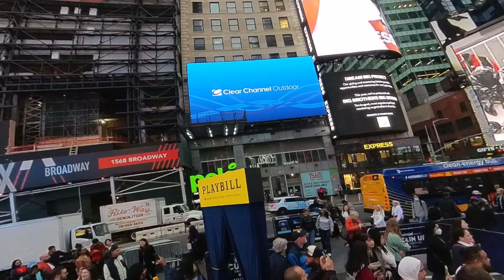TimeSquare Broadway Festival NewYork Tour NYC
I present videos about Human Rights and Social Justice, Christianity, New York City Travel and Answers to most unanswered questions about life and living.
Staten Island is the southernmost of New York City's 5 boroughs. It is connected to Lower Manhattan via the Staten Island Ferry, which runs across New York Harbor. Staten Island Zoo is home to kangaroos, birds of prey and snakes. The Snug Harbor Cultural Center and Botanical Garden features flower beds, Greek revival buildings and art galleries. Its grounds also include the Staten Island Children’s Museum. ― Google
I Love Staten Island NYC!

*1 You can request custom videos of specific streets on Staten Island!
*2 You will be inducted into My Fans' Hall of Fame!
*3 You can ask any question about moving to Staten Island!
*4 You will receive free real estate info about Staten Island (I am a NY State Real Estate Licensed Salesperson)!
*5 FREE drive tour of Staten Island when you VISIT or MOVE!